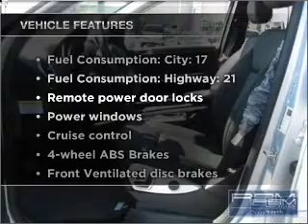2011 Mercedes-Benz GL350 BlueTec - Atlanta GA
Year: 2011
Make: Mercedes-Benz
Model: GL350 BlueTec
Trim: GL350 BlueTec
Engine: Diesel
Transmission: Automatic
Color: Iridium Silver
Mileage: 11
Address:
345 McFarland Parkway